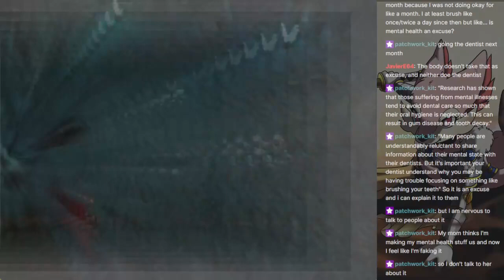[15] Heroes V Campaign - Agrael's Descision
We finally made it to the islands where we can find Tieru! Although finding him will be a bit hard with all this fog...

If you want to catch the streams on Twitch so you can bully me live too head over to my Twitch account